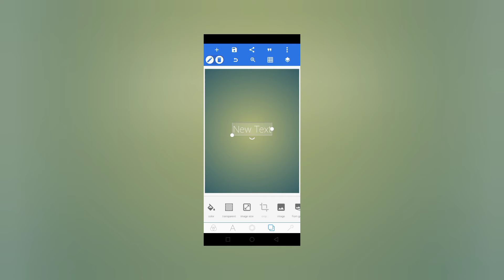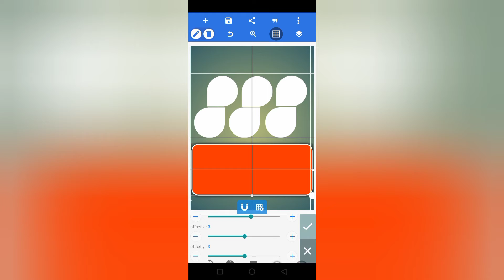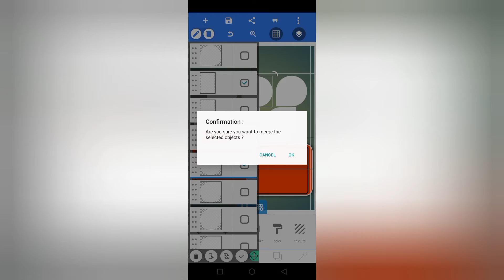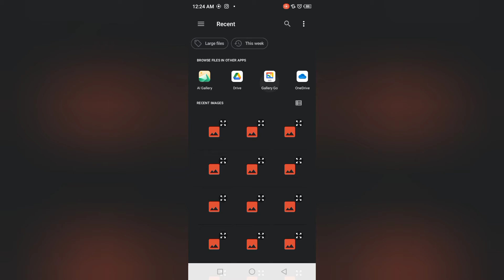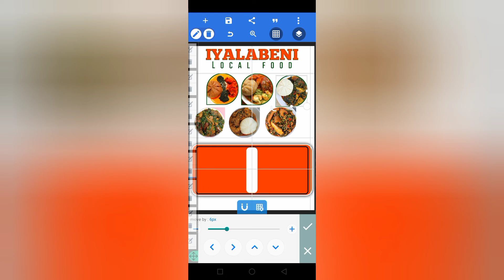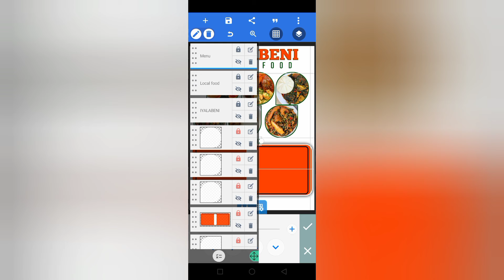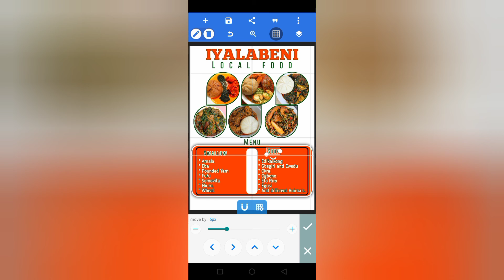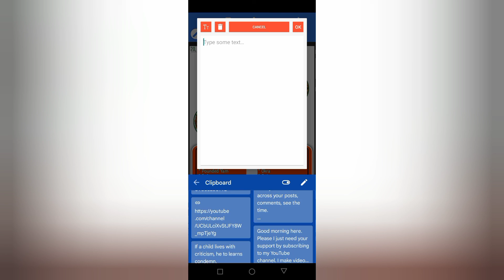FOOD FLYER ON ANDROID// PIXELLAB DESIGN// PIXELLAB